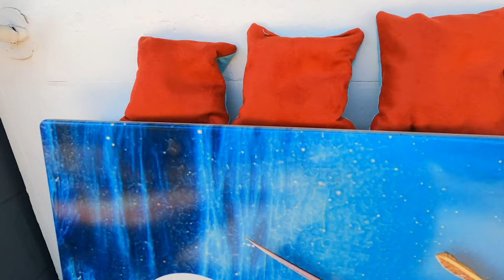Hog Fish and Spiny Lobster custom cornhole boards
This set of custom cornhole boards features a Spiny Lobster and Hogfish set against a water background with a white circle surrounding the playing hole.

Made from 18mm thick baltic birch plywood and assembled with pocket hole and quality wood glue this set will last a long time.

The custom image is printed directly onto the material with a bess jet UV printer the sealed with several coats of Parks Pro water based polyurethane.

The set is completed with playing bags in your choice of color options.